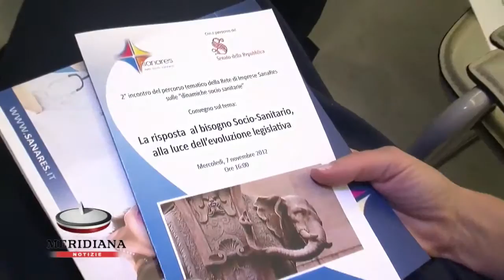Sanità, per Ciocchetti necessità riorganizzazione sistema socio-sanitario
Luciano Ciocchetti, Vicepresidente della Regione Lazio, al convegno organizzato da SanaRes ha sottolineato l'esigenza di una riorganizzazione del sistema socio sanitario in un momento di spending review